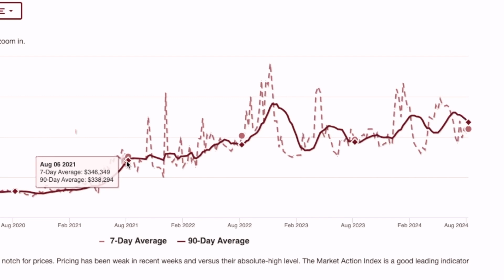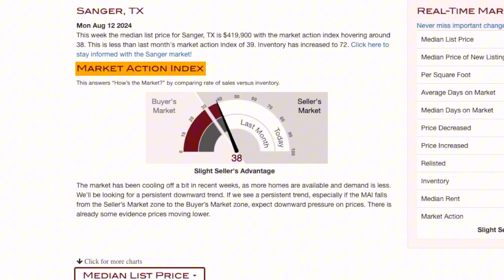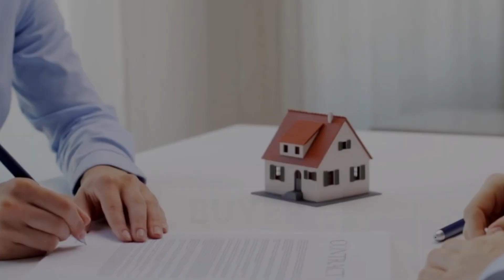Sanger Texas Market Update 2024 – Next HOTSPOT in Texas?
Is the Sanger Texas real estate market set to explode in 2024? In this video, we’ll go over the appreciation rates of Sanger Texas and provide an overall market update. This Sanger Texas market update includes how many homes are for sale, the median list price, and whether it’s a buyer’s or seller’s market currently. You’ll learn about the factors driving the market and how Sanger is strategically located in Texas. Watch now to stay ahead of the curve and make informed choices in the quickly changing Sanger Texas real estate market.

00:00 Introduction
00:31 Location of Sanger Texas
01:15 Appreciation Rates of Sanger Texas
01:49 Average Prices
02:23 Market Action Index

🤔 Thinking About Moving to the Dallas area?
 🤝 Let Us Help 🤝
Troy Sage - Dallas area Texas Real Estate Expert
📅 Schedule a Zoom Call With Us or We Can Meet "In-Person"